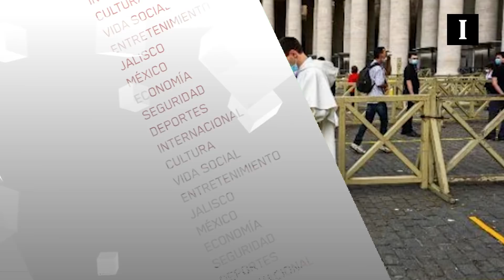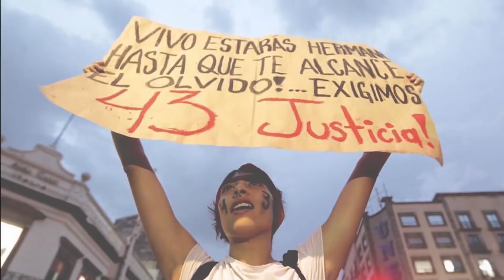➕📰📺 +Informador: las noticias del 18 de mayo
''Arthur'' llega con mayor potencia a costas de Carolina del Norte
La tormenta tropical ''Arthur'', la primera de la temporada de huracanes de 2020 en el Atlántico, se fortaleció en las últimas horas y está dejando fuertes vientos y lluvias en Carolina del Norte, mientras el centro del sistema pasa muy cerca de Cabo Hatteras.

Estados Unidos supera las 90 mil muertes por COVID-19
El número de fallecimientos por COVID-19 en Estados Unidos llegó a 90 mil 193 casos, mientras que los casos positivos acumulados es de un millón 500 mil 753, de acuerdo con las estimaciones de la Universidad Johns Hopkins, que colecta las cifras oficiales de los gobiernos estatales en el país.

La basílica de San Pedro reabre y los italianos vuelven a misa
La basílica de San Pedro reabrió este lunes sus puertas al público, símbolo de un retorno a una relativa normalidad en Italia donde el desconfinamiento entra en la "fase 2", con la reapertura de los comercios, los cafés y las terrazas y la reanudación de las misas.

Chivas realiza pruebas médicas en Verde Valle
Se comienza a ver la luz al final del túnel. Chivas dio un paso al frente y este lunes comenzó la reactivación de sus jugadores al practicarle, desde muy temprano en Verde Valle, análisis clínicos a elementos del primer equipo, en la rama varonil; son pruebas relacionadas con la detección del virus causante del COVID-19.

Artistas lanzan nueva versión de "Color Esperanza" ante COVID-19
Sony Music Latin, Global Citizen y varios artistas unieron esfuerzos en la lucha contra el COVID-19 con una nueva versión del tema “Color Esperanza”, de Diego Torres.

Todos los ingresos que genere la canción serán destinados a la Organización Panamericana de la Salud (OPS) y sus esfuerzos para aliviar el COVID-19 en las Américas.